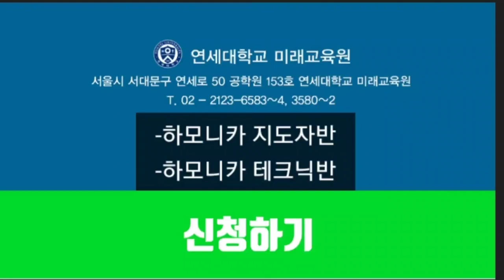먼산울림 쉐인 앨런래드 하모니카배우기 박기국하모니카 부산하모니카 먼산울림하모니카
박 기 국

현) 연세대학교 미래교육원 책임강사 의 직강으로 배워보는 호흡법 강좌입니다.

중급 영상강의 수업은 '유튜브'에 제공하지 않습니다.
교본문의 및 영상 문의
카톡 ID:soygikuk

-하모니카 조율 및 수리문의 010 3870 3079
박 기 국
·부산시립교향악단초청 오페라 ,토스카,세비야이발사 출연
·고신대학교, TUSA 대학교 겸임교수 역임
·부산 시립교향악단 진주 국악관현악단 등 수십 여회 초청연주
·현: 한국 실용음악협동조합 이사장 및 한국국제하모니카협회 회장